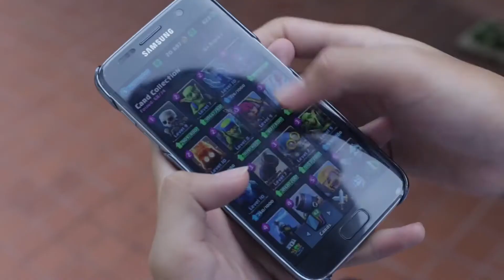NẮNG HẠ MÙA ĐẦU TIÊN - Team Xô ft Cơm Band OFFICIAL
MV: NẮNG HẠ MÙA ĐẦU TIÊN
Sáng tác: Vũ Tuấn Mạnh
Guitar: Vũ Tuấn Mạnh
Band: COMBAND ft TEAM XO
MV: Đinh Tiến Nam
PHỐI: HOÀNG LÂM STUDIO
TRUNG TÂM NĂNG KHIẾU MOON ART MEDIA:
Dạy Năng Khiếu và bán các loại nhạc cụ

Lyrics

Verse 1

Lặng nghe từng trong kẽ lá có tiếng ve
Đưa bàn tay vội che những tia nắng chói chang
Ôi mùa hạ
Bạn bè cầm tay chung bước trên con đường

Lang thang nơi sân trường nhặt những chiếc lá rơi
Hoa phượng kia đỏ thắm lung linh như nụ cười ai
Trong tà áo trắng bay tinh khôi

Pre-chorus

Nhưng sao thời gian vụt trôi đi quá nhanh
Miệng cười chào mùa hạ mà lòng vương bao nỗi
Bạn thân yêu ơi ngày mai sắp xa nhau rồi
Hãy cùng tôi cùng hát vang lên lời ca

Chorus

Thời gian trôi sao nhanh quá
Hạ về sau những tán lá
Còn mãi nới sân trường
Nơi ta hát vang lên lời ca ấy

Ngày nào cùng nhau đến lớp
Mà sao giờ đây mỗi đứa mỗi con đường
Phải rời xa nơi
Dấu yêu

Verse 2

Bạn tôi ơi ngồi lại đây môt chút
Nhắm mắt cho thời gian lặng trôi
Viết lên vai tôi những dòng lưu bút
Vì ngày mai kia sắp xa nhau rồi
Nhớ ngày nào gặp nhau như những người xa lạ
Chớp mắt ngỡ như ngày hôm qua
Nhưng rồi ngày mai kia mỗi người mỗi ngả
Liệu ai còn nhớ đến ta

Ngồi lại đây thì thầm vào tai tôi về những giấc mơ
Về con đường bạn đã chọn cùng biết bao gian lao và trắc trở
Dẫu mai kia dòng đời có nghiệt ngã, cay đắng, mệt nhọc và thờ ơ
Thì hãy nhớ về những ngày hạ cũ, nơi thanh xuân ta đứng chờ

Pre-chorus + Chorus

Brigde

Tiếng nói thầy cô
Cùng những bóng hình thân quen
Sẽ còn lại nơi đây
Trong những dòng ký ức

Xin giọt lệ kia đừng rơi
Vì ta sẽ mãi sát cánh trên con đường đời
Dìu tay nhau bước qua
Mùa nắng hạ đầu tiên